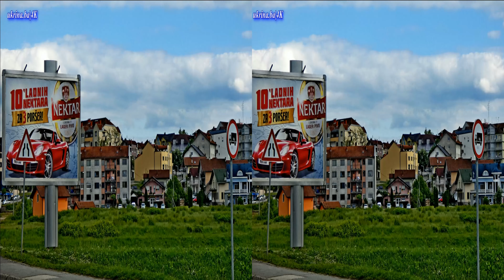DERVENTA 2019. - RASKRSNICA "VAGA" 4K3D